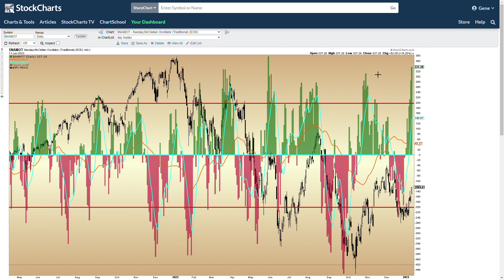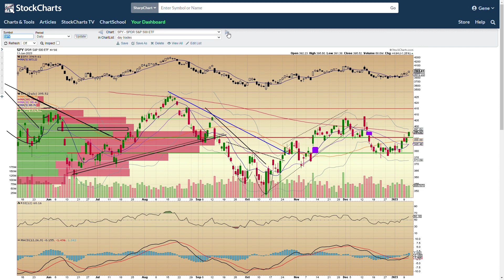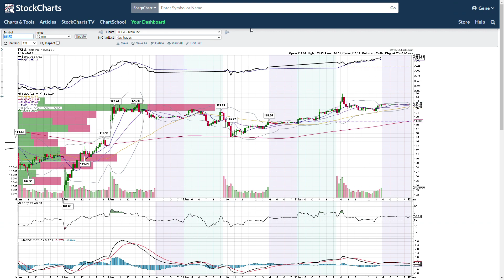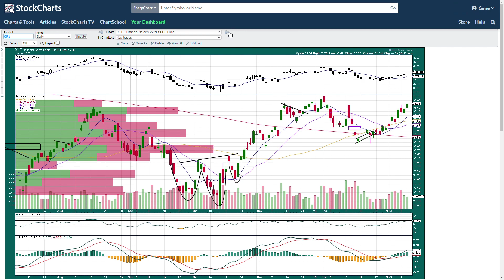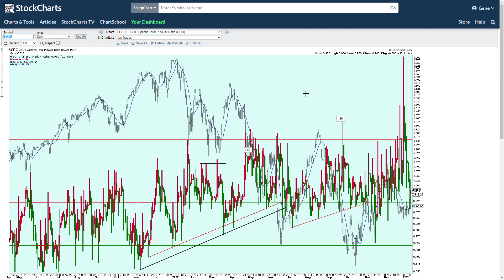CPI report tomorrow, Rumors of a cool number, BIDEN speaking, "WHY"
CPI report tomorrow, Long or Short???
Discipline is the key to your success in trading
If you would like to learn more about price action, patterns, options, option flow, our trade alerts or our daily catalyst info join us in our discord.